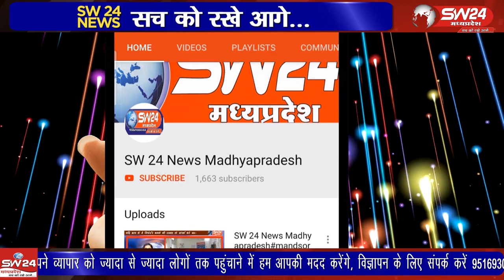ganjbasoda- आम आदमी की जान बचाने को कई बार रेस्क्यू ऑपरेशन किया जाता है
आम आदमी की जान बचाने को कई बार रेस्क्यू ऑपरेशन किया जाता है, लेकिन इस बार रेलवे स्टाफ ने गौवंश के प्राणों की रक्षा के लिये जागरूक नागरिकों के साथ मिलकर रेस्क्यू ऑपरेशन चलाया। इस ऑपरेशन में करीब आधे घंटे तक भारी मसक्कत की गई, तब जाकर खड़ी मालगाड़ी के डिब्बे के नीचे फंसी गाय को बाहर निकल कर उसकी जान बचाई जा सकी। गंज बासौदा से मुकेश चतुर्वेदी की रिपोर्ट